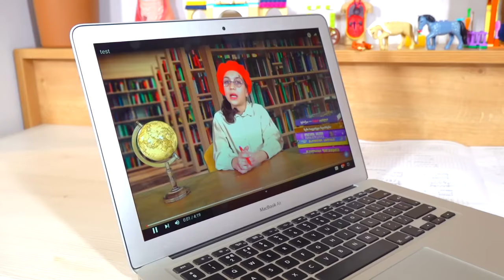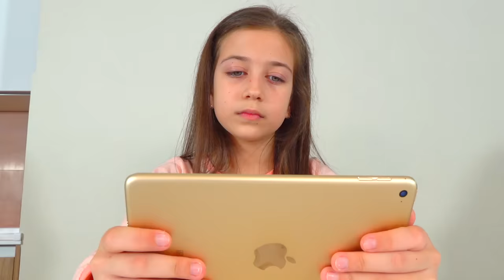ემილიამ როგორ მოიგო მარათონი? გამოიცანი და მიიღე პრიზი!